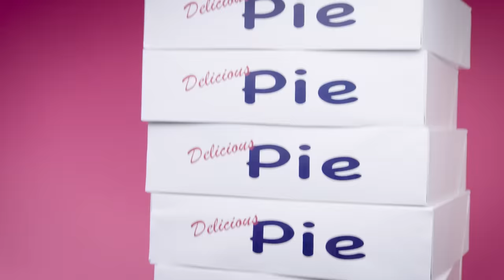Try Not To Eat - Jimmy Neutron (McSpanky's, Purple Flurp, Pizza Monster) | People Vs. Food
We recreated all of the most iconic foods from Jimmy Neutron to put our reactors to the test to see if they could make it through this Try Not To Eat Challenge!

Featuring:
Zach

Production Assistant - Baskin Betsworth

Editor - Micah Kearny, Gib Hanson
Post Production Supervisor - Alex Savas

Try Not To Eat - Jimmy Neutron (McSpanky's, Pizza Monster, Hypercorn) | People Vs. Food

0:00 Intro
0:34 McSpanky's & Purple Flurp
2:12 Hypercorn
3:31 Mega Candy
5:20 Pizza Monster
6:51 Endless Supply Of Pie
8:29 Reward: Candy Bar Platter Clip
9:33 Punishment: Soy Mulch Clip
9:58 Reward and Punishment Foods
11:22 Outro